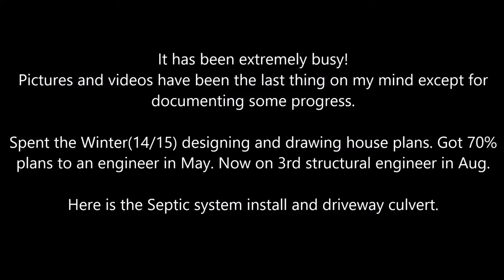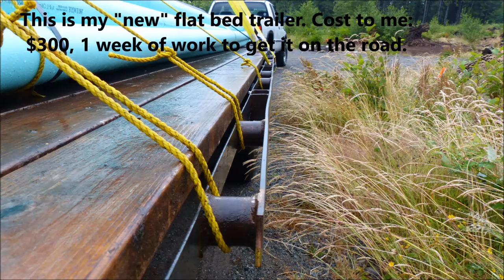We Have a SEPTIC System Now!!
A little of what is going on and update July 2015.